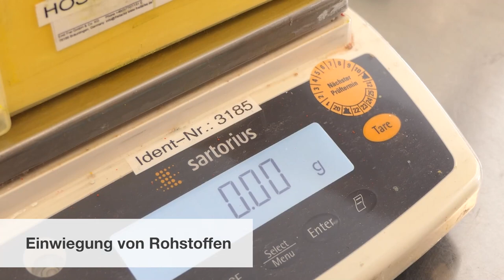Ausbildungsvideo zum Lacklaboranten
Das Video hat deine Interesse geweckt? Dann findest du hier alle Infos die du brauchst!

Berufsbeschreibung
Als Lacklaborant* arbeitest du überwiegend in unseren Laboren. Du untersuchst und analysierst die verschiedenen Rohstoffe, aus denen ein Lack besteht, um dann aus diesen Bestandteilen neue Mischungen für die verschiedensten Einsatzgebiete zu entwickeln. Als Lackklaborant* kennst du die Eigenschaften der verschiedenen Rohstoffe und testest sie auf ihre Verwendbarkeit für neue Lacke. So mischst du für jede neue Herausforderung ein passendes Lacksystem! Berücksichtigt werden bei diesem Prozess die meist sehr hohen Anforderungen an das fertige Produkt.